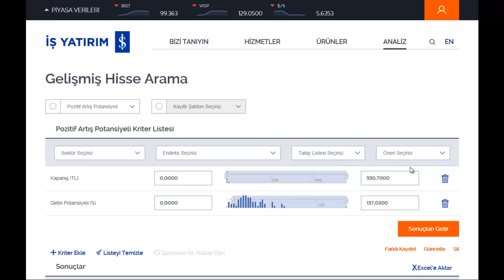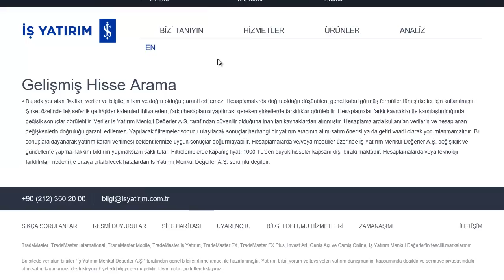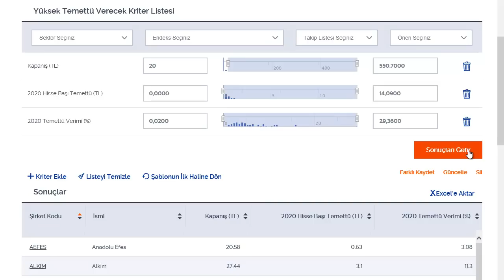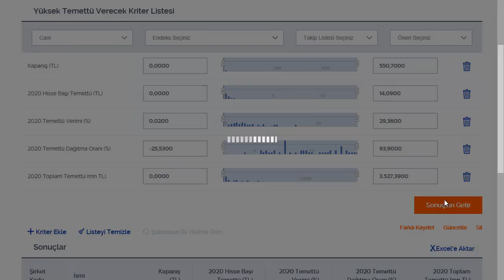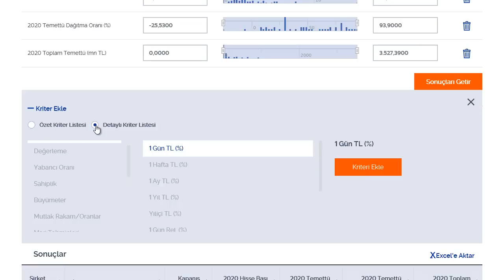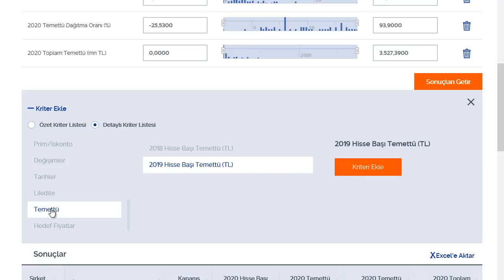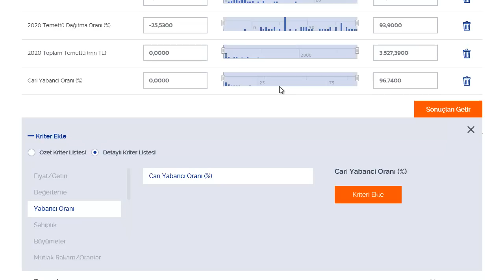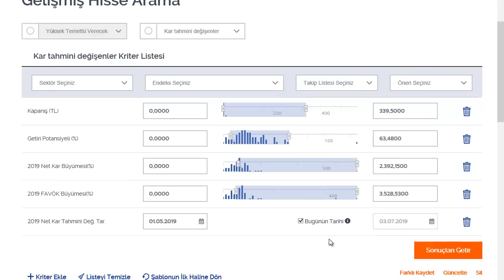İŞ YATIRIM GELİŞMİŞ HİSSE ARAMA SAYFASI NASIL KULLANILIR? - Ahmet Toker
Araştırma Müdürlüğü - Kısa Vadeli Stratejiler Bölüm Yönetmeni Ahmet Toker, İş Yatırım internet sitesindeki "Gelişmiş Hisse Arama" sayfasının özelliklerini anlatıyor.